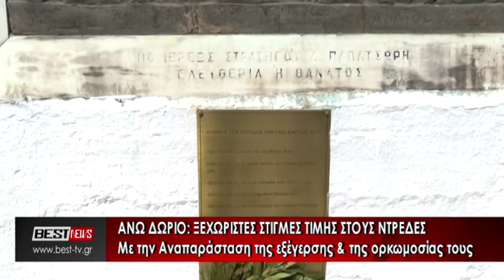Ντρέδες Αναπαράσταση Ορκωμοσίας - Εκδήλωση